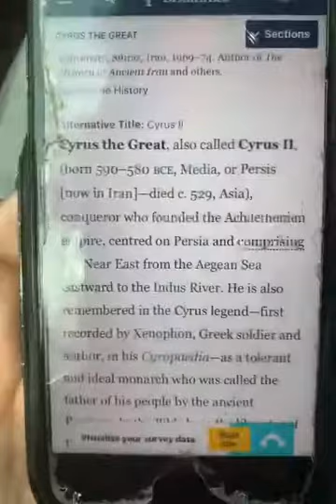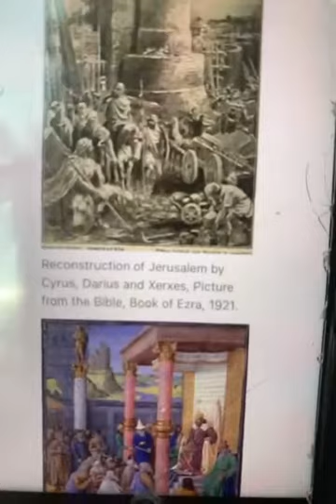Isaiah 44 - Bible Study (The First And The Last, Idols, Cyrus)